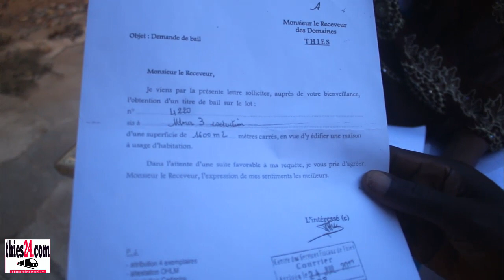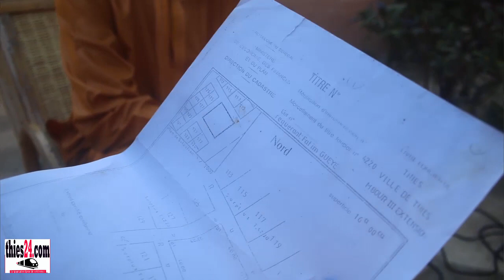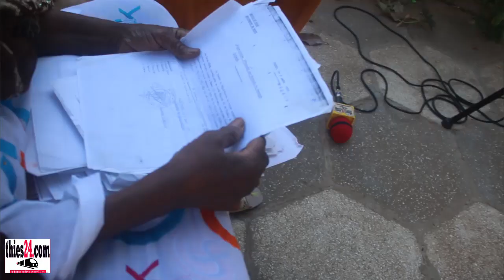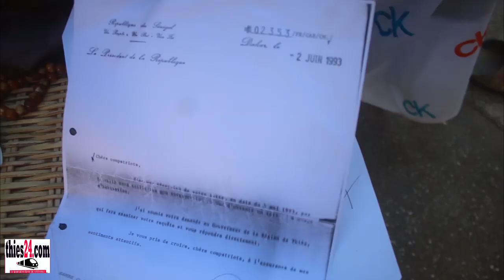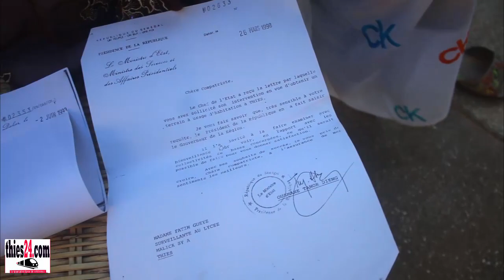1 600 m2 opposent riverains et 1 marabout à Mbour 3 Extension Thiès, la propriétaire initiale surgit